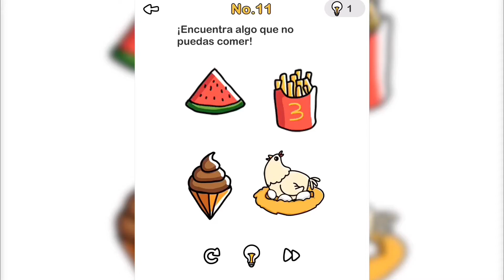Brain Out | Nivel 11 - ¡Encuentra algo que no puedas comer!